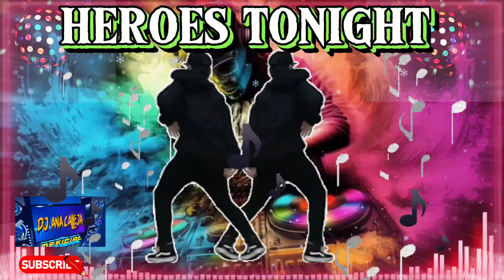CLUB DANCE MIX 2024 | HEROES TONIGHT💃MAPAPAHATAW KA TALAGA 💯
HEROES TONIGHT DISCO TEKNO REMIX 💃 MAPAPAHATAW 💃KA TALAGA 💯💥